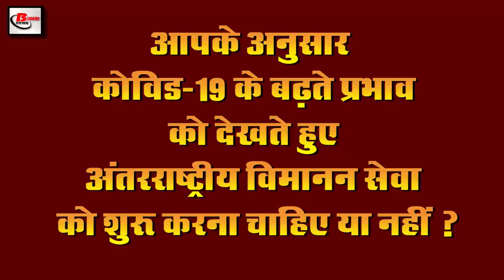Today 21st june evening news of covid19,Fathers day,International yoga day,india Nepal dispute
Latest evening breaking news of 21st june 2020.Get information on Central government, covid19,Fathers day,International yoga day,india Nepal dispute,Mukesh ambani

1. Many thanks to all the Fathers on the occasion of FathersDay today
2. Prime Minister NarendraModi told Pranayam to compete with Kovid-19
3. Delhi High Court offers to watch the hearing of cases during live streaming
4. covid 19  recovery rate in India reaches 54%
5. Nepal is playing anti-India songs on its FM channels
6. New technology released for covid-19 test in Maharashtra
7. India will no longer rely on China
8. India reaches sixth position in making horsepower engine
10. Now passengers will not have to wait for hours on the border of Bangladesh, Nepal and Bhutan for bus services
11. Civil Aviation Minister gave his response on the introduction of international aircraft
12. MukeshAmbani reached number 9 in the rich list
13. Bounce in Gold Price
14. Bollywood actress SonakshiSinha retires from Twitter
15. Former selector of Indian team praised
So let's read today's question and today's question is something like this, according to you, whether or not the international aviation service should be started in view of the increasing influence of covid19.